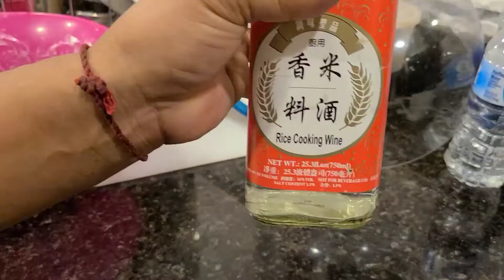Ginger Scallion Lobster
Hi friends, hope everyone is doing well.
Today my husband is making ginger scallion lobsters for dinner.

Ingredients:
2 lobsters
3 cloves minced garlic
2 tablespoons sliced ginger
6 scallions/green onions

Sauces:
1 tablespoon sugar
2 tablespoons Oyster sauce
2 tablespoons soy sauce
2 tablespoons chicken bullion
2 tablespoons rice cooking wine
1 tablespoon black pepper
Optional: chilli pepper oil, add this if you like your lobsters to be spicy

(If you have more lobsters add one tablespoon of each sauce above per lobster except black pepper. )

Corn starch water:
1/3 cup water
1/2 tablespoon corn starch

Frying:
3  cups oil for deep fry

Sautéed:
3 tablespoons oil
3 tablespoons rice cooking wine

I hope you enjoy this recipe! It is easy yet very good.